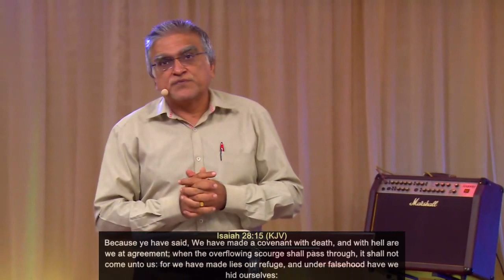Delivered from the Covenant of death and hell || Manu Mahtani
19.08.18 Sunday 11am English Service
2724-E

BELIEVERS FELLOWSHIP LIVE STREAM

Sunday Services:
8am - Sinhala Bible Study
9am - Sinhala Service
10.45am - English Service

*First Sunday of the month - Bilingual Service @ 9am

Address: 2nd Floor, 28, Galle Road, Dehiwala South.